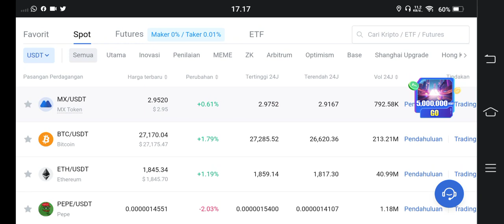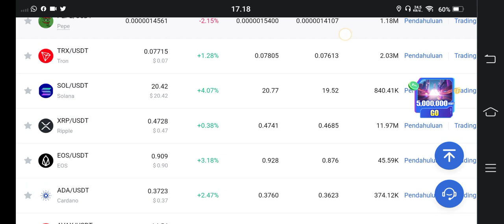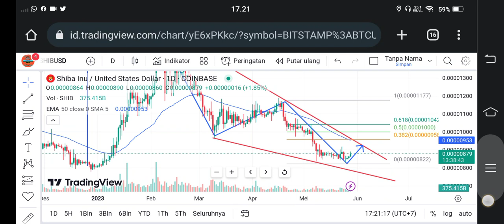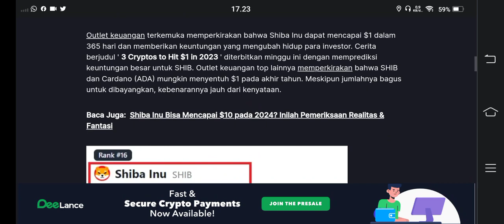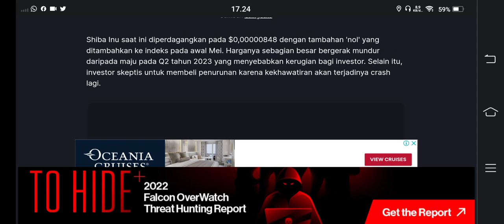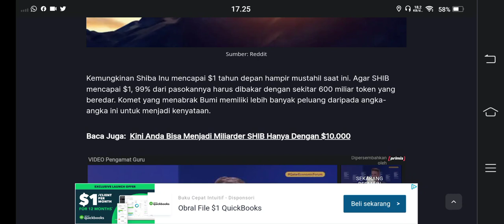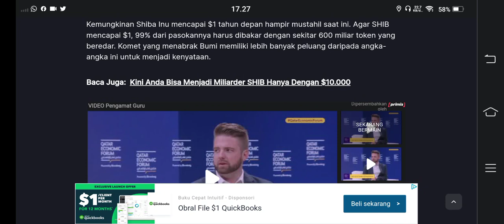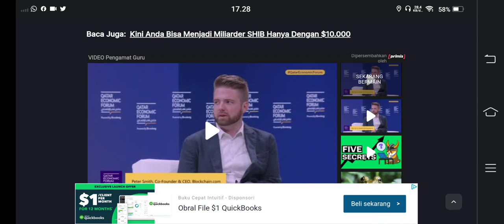NGERI SHIBA INU..!!! KALO INI BENER FIX TAHUN INI JADI SULTAN DADAKAN😱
BINANCE

GATE.IO

MEXC

TOKOCRYPTO

/signup?ref=A7S3UF68

KUCOIN